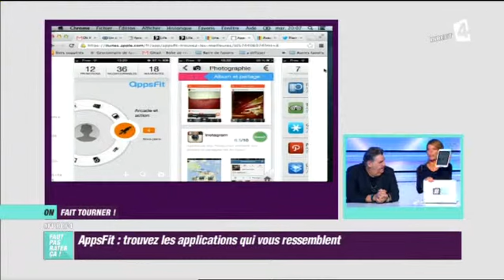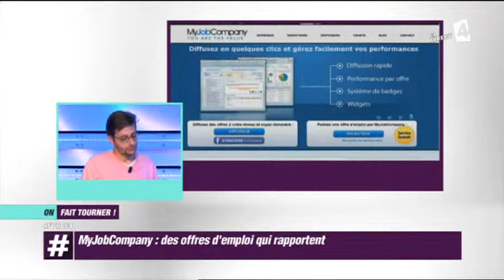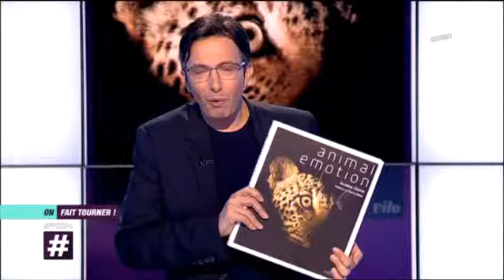FPRC - Best of 15/01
La nouveauté de Facebook : le graphsearch
Un distributeur de Mac Book Pro dans une bibliothèque